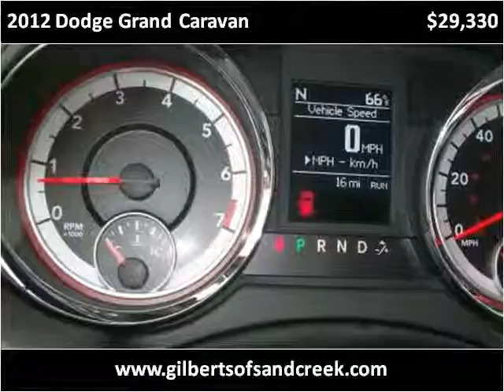2012 Dodge Grand Caravan New Cars Bloomer WI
This 2012 Dodge Grand Caravan is available from Gilberts of Sand Creek.